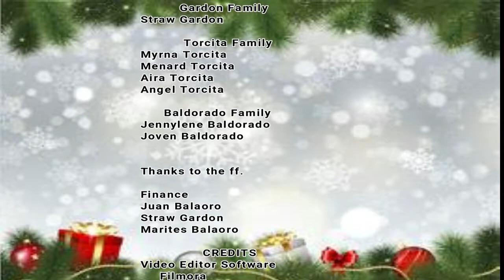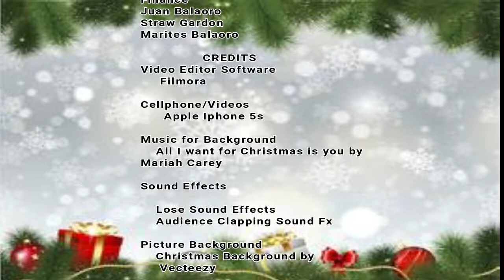Christmas Eve 2018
Games, Foods